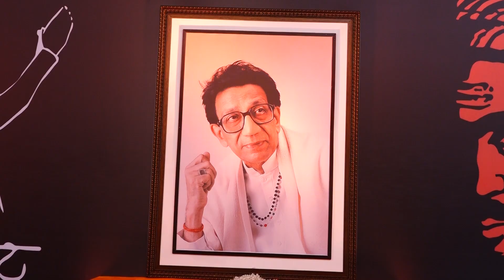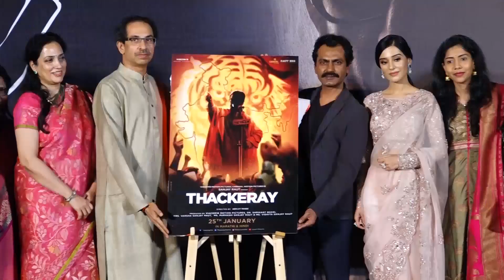Trailer Launch of Thackeray 1